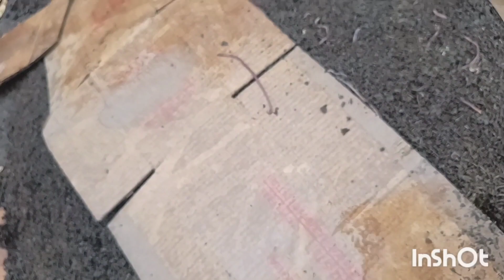Minhocultura: Paixão e Dedicação às Minhocas Gigantes Africanas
Vendas de Minhocas Para Pesca Gigante-africana Eudrilus Eugeniae, pela internet, no site do Mercado Livre.
 Vendas em até 6 vezes sem juros nos cartões e frete grátis para a Região Sul, Sudeste e Centro-Oeste.
 Vendas de 100 Minhocas Para Pesca Gigante-africana Eudrilus Eugeniae vendidas para praticamente todo o Brasil!
 Nosso cliente adquire, por exemplo, 100 Minhocas Para Pesca Gigante-africana Eudrilus Eugeniae, as melhores do mundo, para a Pesca. E recebe de brinde: 20 Minhocas, totalizando 120 Minhocas!
 Pague 100 e leve 120!
 E Mais: 1 x Balde de Plástico com tampa de 22 Litros, para depois poder até mesmo ir juntando seus "Resíduos Orgânicos", para fazer Compostagem e servir de alimento para as Minhocas. E para finalizar 2 Litros de Biochorume ou Húmus Puro Líquido de Minhocas californianas. Para usar basta diluir 1 parte dele em 10 partes de água. Pode ser usado no solo das plantas ou via foliar.
 Segue o link do anúncio para a Compra das 100 Minhocas Para Pesca Gigante-africana Eudrilus Eugeniae no site do Mercado livre, o maior e mais seguro site de ecomerce do Brasil:

 Vendas de Minhocas californianas ou Minhocas Vermelhas da Califórnia, pela internet, no site do Mercado Livre.
 Vendas em até 6 vezes sem juros nos cartões e frete grátis para a Região Sul e Sudeste.
 Vendas de 1.000 Minhocas californianas vendidas para praticamente todo o Brasil!
 Nosso cliente adquire, por exemplo, 1.000 Minhocas Californianas ou Minhocas Vermelhas da Califórnia, as melhores do mundo, para a produção de Húmus. E recebe de brinde: 200 Minhocas, totalizando 1.200 Minhocas!
 Pague 1.000 e leve 1.200!
 Segue o link do anúncio para a Compra das 1.000 Minhocas Californianas no site do Mercado livre, o maior e mais seguro site de ecomerce do Brasil:

Vendas de Minhocas Violeta-do-himalaia - Perionyx Excavatus, pela internet, no site do Mercado Livre, o maior e-commerce da América Latina.
 Vendas de 1.000 Minhocas Violeta-do-himalaia - Perionyx Excavatus vendidas para praticamente todo o Brasil!
 Nosso cliente adquire, por exemplo, 1.000 Minhocas Violeta-do-himalaia - Perionyx Excavatus, essa minhoca consiste numa excelente opção à minhocultura brasileira para a conversão ecológica e rentável dos resíduos orgânicos em produtos da atividade: húmus, iscas, alimento vivo para animais domésticos e farinha de minhocas. E recebe de brinde: 200 Minhocas, totalizando 1.200 Minhocas!
 Segue o link do anúncio para a Compra das 1.000 Minhocas Violeta-do-himalaia no site do Mercado livre, o maior e mais seguro site de ecomerce do Brasil:

Temos um grupo de whatsapp Orgânicos. Para quem curte a vida Agro. Temos Engenheiros Agrônomos, Minhocultores, Vivieiristas, etc... Para podermos compartilhar experiências na Minhocultura diariamente! Temos Minhocultores Profissionais de todo o Brasil, inclusive com canais no YouTube, abrangendo tudo sobre a criação bem sucedida de Minhocas. É um suporte técnico e tanto.

 Abraço a todos, Deus abençoe a todos vocês.
 Alguma dúvida, deixe seu comentário, que faço questão de responder! Bem como sugestões de vídeos!

 Foi um privilégio ter estado com você.